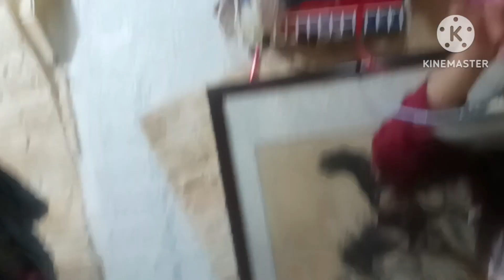Buhay OfwHk PagHoliday EatingLunch together na parang Isang Familya happy monent